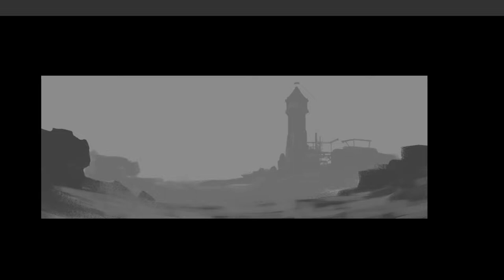Digital painting time lapse - Metro 2035 exodus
This is a concept inspired by the new upcoming Metro Exodus

song: Edward Artemiev - Solaris Theme - Full Bach (1972)